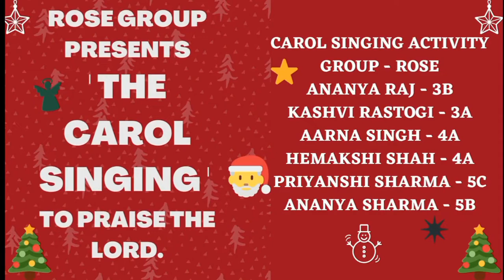Inter- House Carol Singing Activity 2021 (Juniour School)